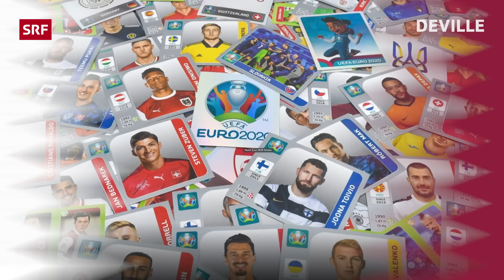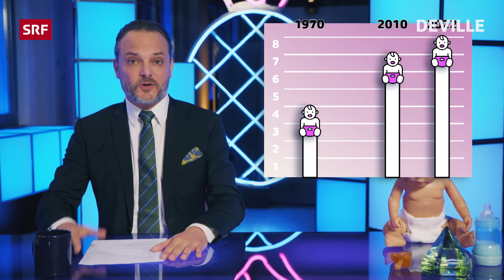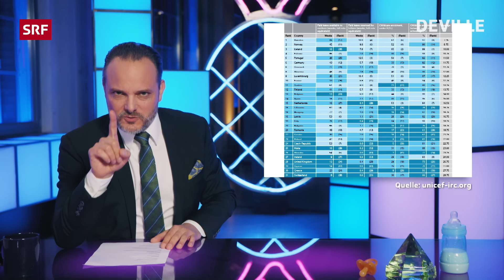Baby, Baby, uhh - Ganze Folge 140 | Satire | Deville | SRF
Babyflaute, Ballverhalten, Gerät abschalten: Zum Staffelfinale erzählt Dominic Deville über Katar-strophen, alte weisse Männer und Überbevölkerung. Live im Studio: Kilian Ziegler zum Thema Babyflaute.